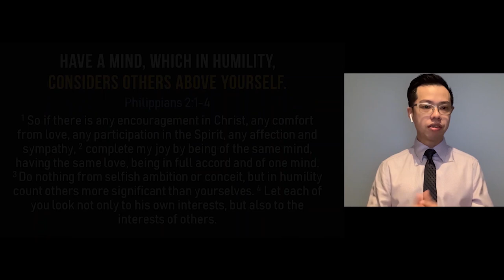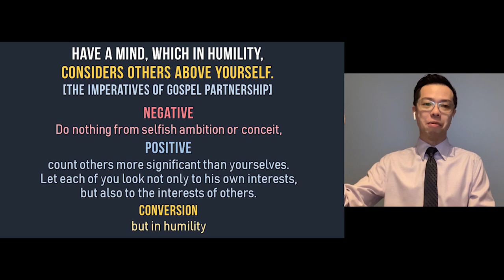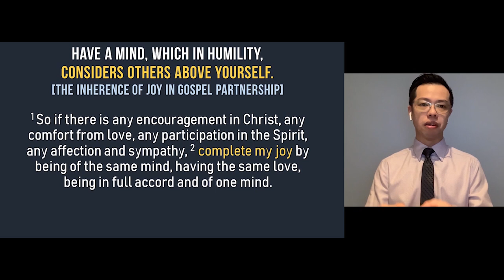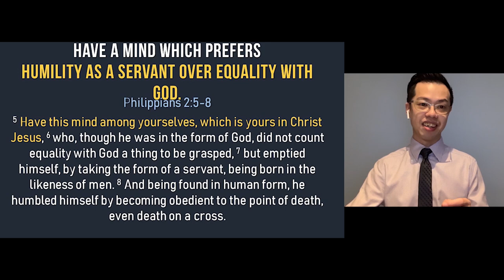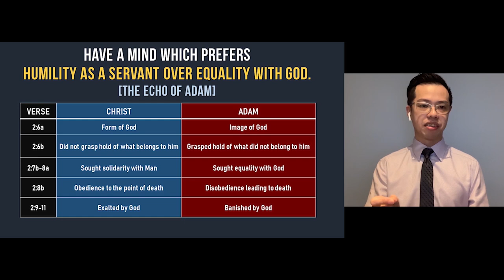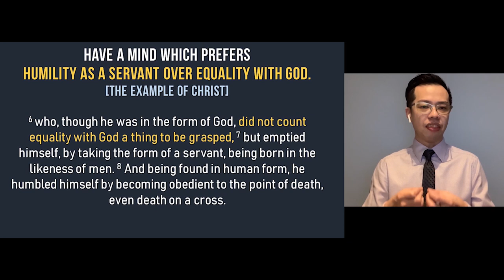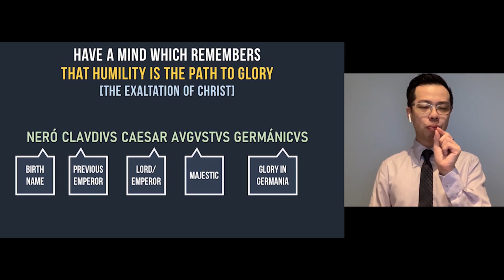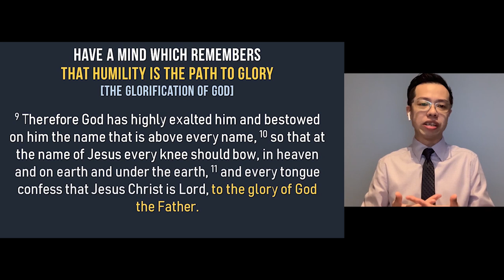2 Aug 2020 | Philippians 2:1-11 | What kind of Mind should a Gospel Partner have? | Ps Luwin Wong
Sermon Title:
Sermon Text:
Speaker :